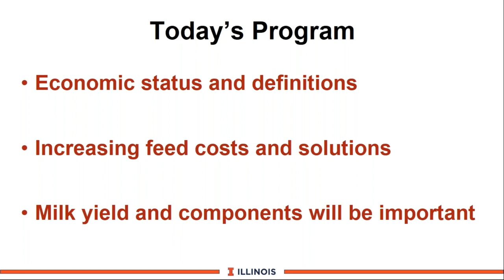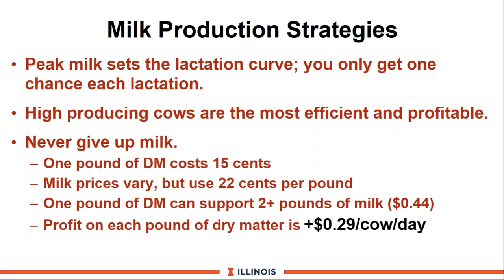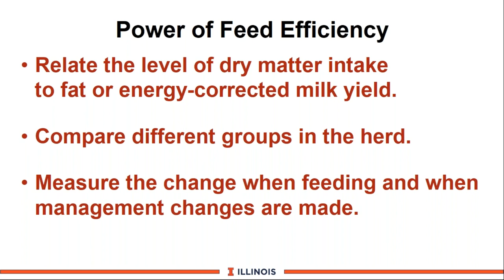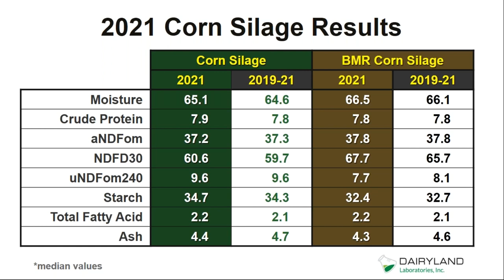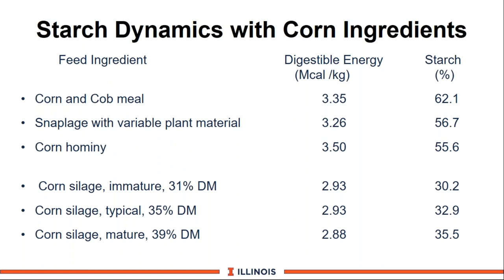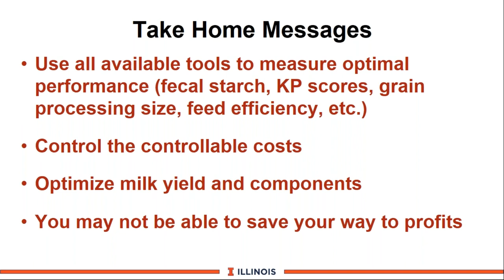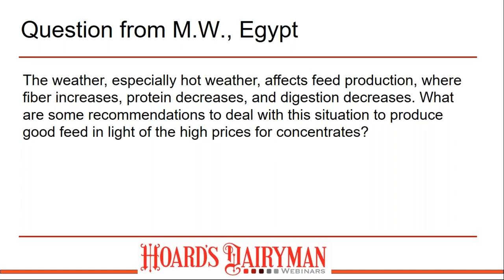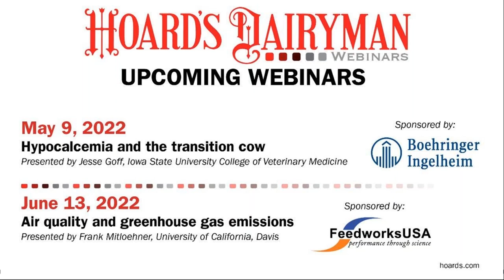Feed costs- Ten opportunities for savings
Mike Hutjens, a professor emeritus at the University of Illinois, will present “Feed costs — Ten opportunities for savings.”

Feed represents over 50% of total milk production costs. With higher fertilizer, corn, and soybean meal prices, dairy farmers can expect a squeeze on profitability this year. Forage prices will be higher in 2022, too. The webinar will focus on 10 ways to control or fine-tune feed costs without sacrificing profitability.